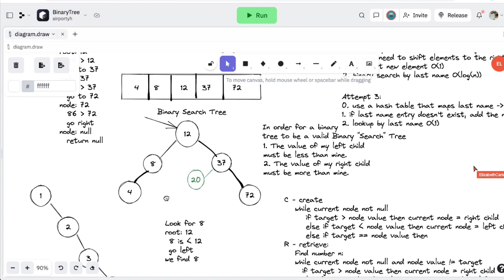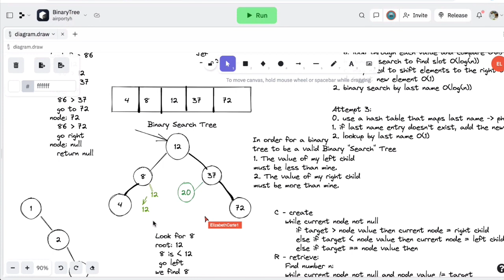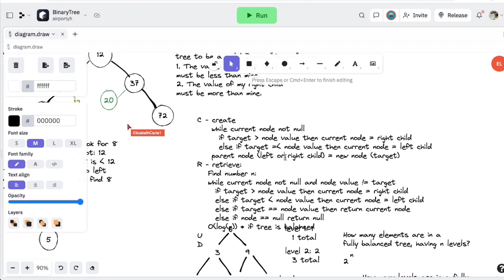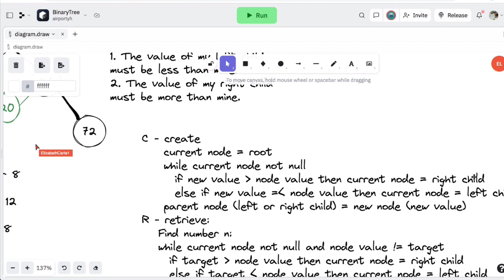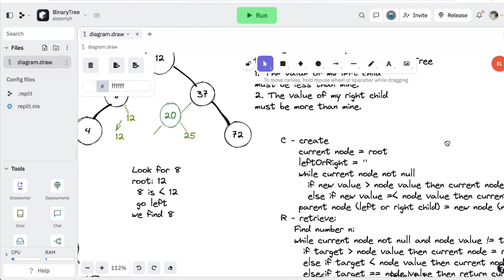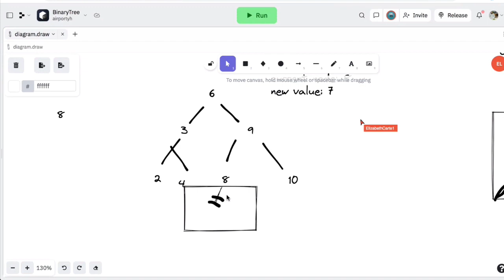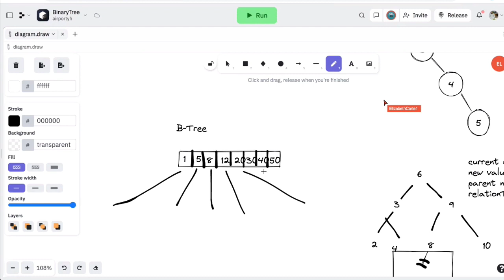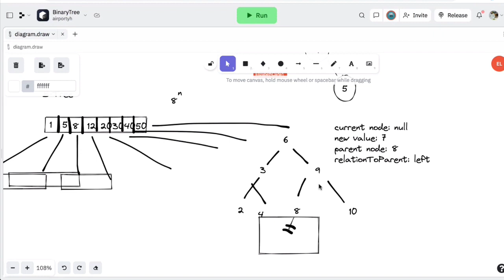Binary Search Trees: Part 2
Carol and I continue our lesson on binary search trees. This time we focus in on how to add a new entry to the tree.